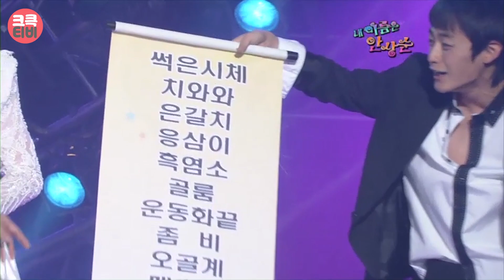크큭티비 : 080113 427회 개그콘서트 내 이름은 안상순 안상태, 윤형빈, 한민관, 정경미, 안영미